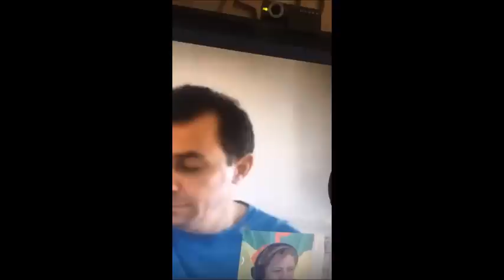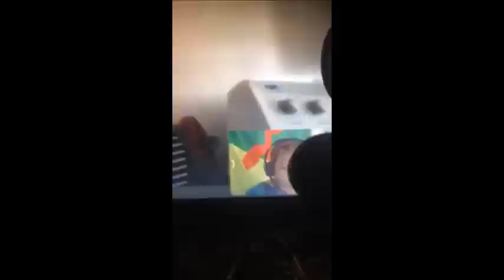autisme cette maladie que les kabyles ne connaissent pas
Dr. Nacer Fernane nous fait decouvrir l'autisme et comment s'y prendre a temps.
Des conseils precieux a prendre en consideration